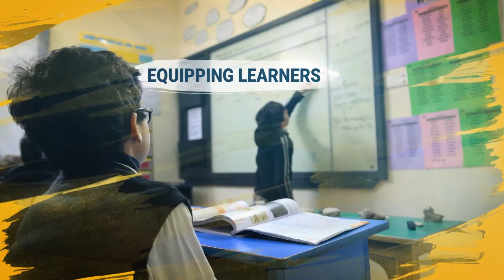Schola Nova - Alumni Exit Interview (Part-II)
Schola Nova takes pride in having an environment which enables the learners to feel at home, helps them achieve and excel in their lives.

We welcome students with arms wide open from different backgrounds and calibre. To us every student deserves the best and we do our best to help them attain it.

We are surely missing Fatima Noor’s quirky presence and wish you every success in your future endeavors and we hope experience of setting up in a new country gets easier for you. Stay blessed!